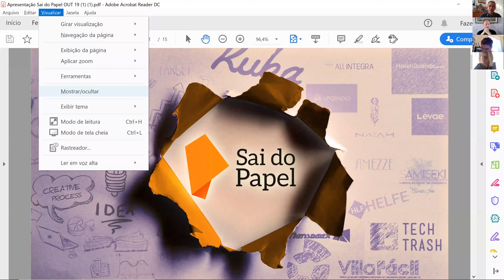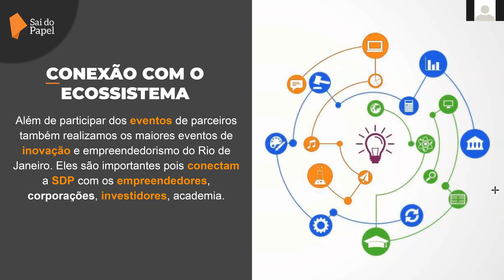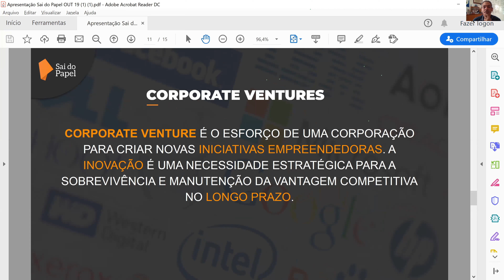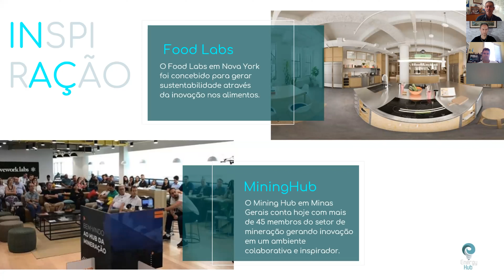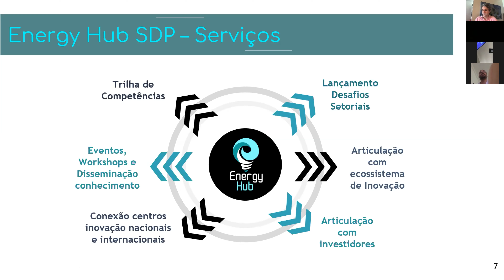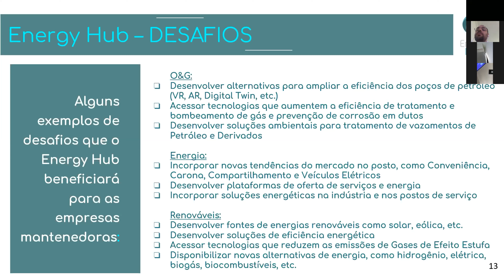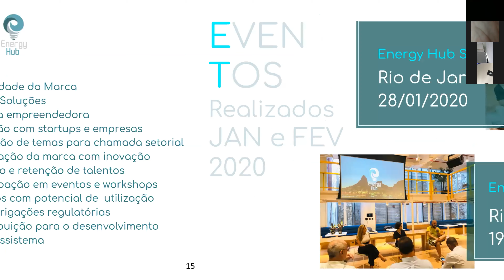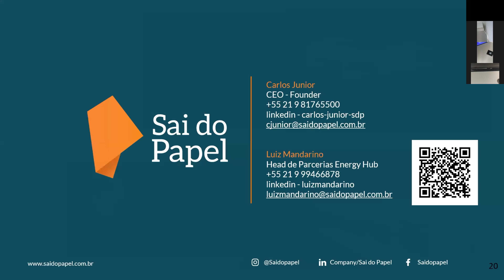Webinar Energy Hub SDP: Tecnologias Exponenciais no Setor de Energia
O segundo Webinar promovido pelo Energy Hub SDP no dia 31/03/2020 foi um sucesso!
Reunimos grandes especialistas de diversas áreas para trazer as novidades no cenário, tecnologias e conectividade no setor de energia.

Confira a agenda do Webinar:
9:15h às 9h30: Abertura das transmissões
9h:30 às 9:35 h: Abertura (Sai do Papel)
9h35 às 9h:50: Apresentação do Energy Hub (O que é o Hub, Estruturação e Modelo de operação, Desafios Setoriais dos Segmentos O&G, Elétrica e Renováveis)
09h:50 às 10h:10: Corona Vírus: O que muda no cenário Setor de Energia em 2020? - Fernanda Delgado (FGV Energia)

Painel #1: 10:10 às 10:50 - Tecnologias Habilitadoras aplicadas no setor de Energia (Perguntas e Mediação Energy Hub

Alexandre Pfeizer: IBM Research|Brasil

Painel #2: 10h:50 às 11h:30 - Soluções de inovação aberta no setor de energia (Perguntas e Mediação Energy Hub)

Daniel Carocha: KPMG | Leap

Karine Tredler: Accenture

Glaucia Alves: Deloitte

11h:30 às 11:40 h: Fechamento

O Energy Hub SDP é um Hub de Inovação Setorial Privado que conectará os agentes do ecossistema de inovação: empresas, associações, academia, universidades, fornecedores, startups, investidores, mentores, instituições de fomento, prestadores de serviços entre outros atores da cadeia de energia.

O Energy Hub SDP contará com uma agenda de eventos, workshops e lançamento de desafios para promover continuamente as conexões e a cultura empreendedora, gerando soluções inovadoras para os segmentos de Óleo e Gás, Energia Elétrica e Renováveis.

A inspiração para a criação do Energy Hub do Rio de Janeiro vem de outros hubs de inovação que agregam valor e resultados aos seus interlocutores, como o Food Labs em Nova Iorque (EUA) e o Mining Hub em Minas Gerais (Brasil).

O Energy Hub está localizado fisicamente na nova unidade da WeWork Bossa Nova Mall, que fica ao lado do Aeroporto Santos Dumont no Rio de Janeiro.